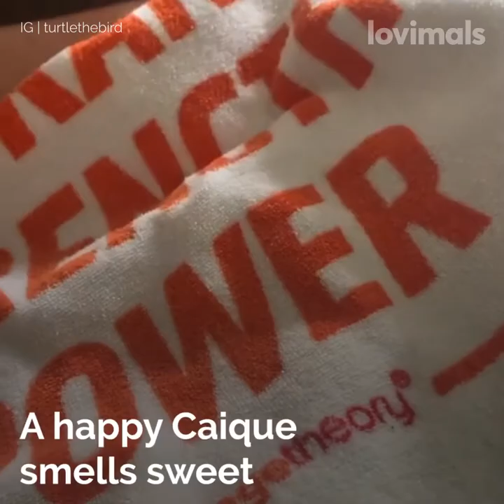Caiques Are The Clowns Of The Bird World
Caiques are known as the clowns of the bird world...and you can see why!

for more of this cutie 💛

Want to get your hands on some sweet personalized pet products? Head on over to Lovimals